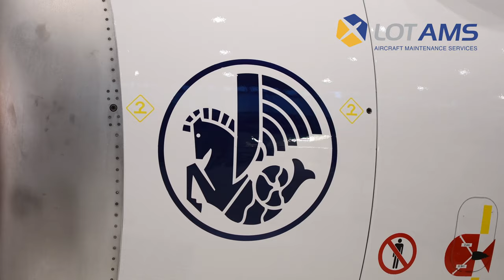Aircraft painting process for Air France HOP!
In December 2021, we painted the first E170 aircraft for our client HOP!, a member of the Air France Group. We performed painting and graphic design changes for three aircraft from the carrier's fleet (one E170 and two E190). A new, refreshed graphic design, made for the first time in the world at LOTAMS, was placed on the aircraft. The graphics are distinguished by winglets painted navy blue.